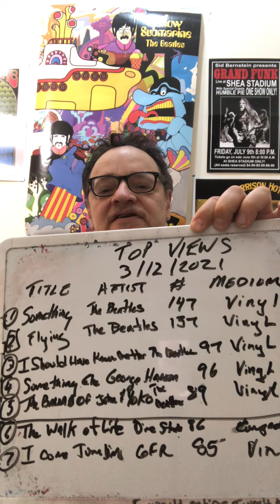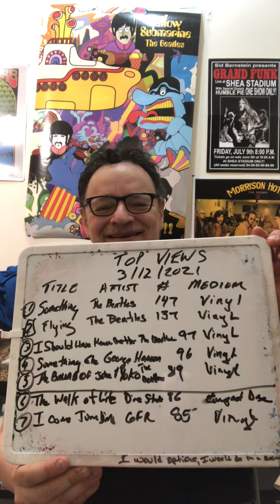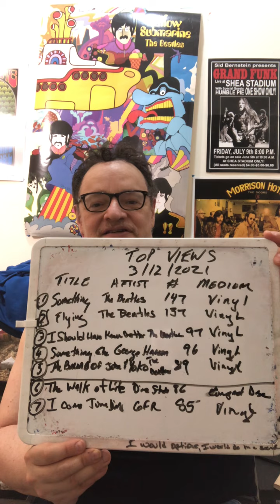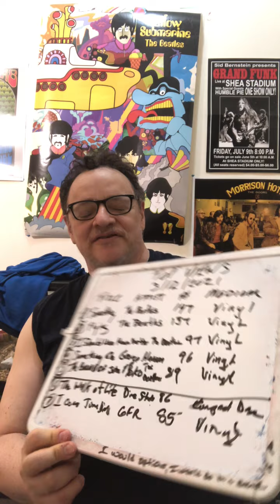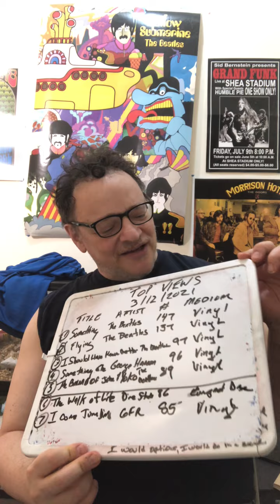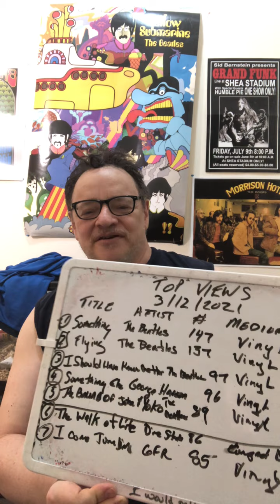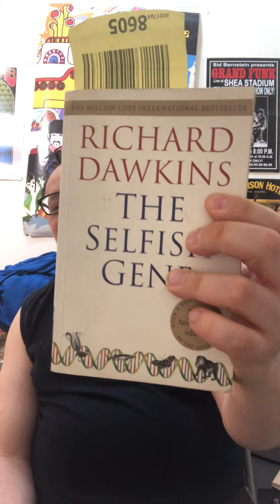Is It Ethical To Post Michael Jackson’s Music?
The moral dilemma of posting Michael Jackson’s music; Top views as of 3/12/2021; 4 New Finds;